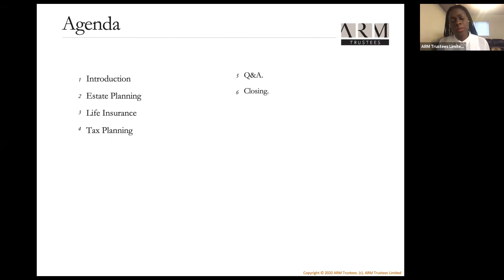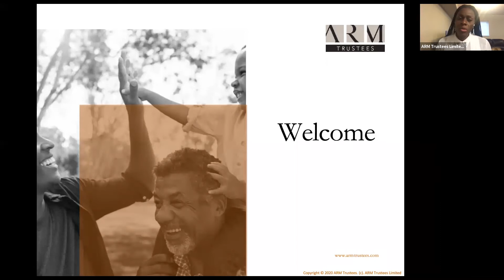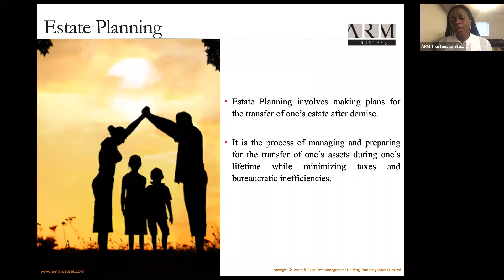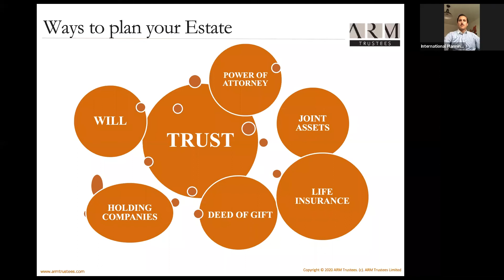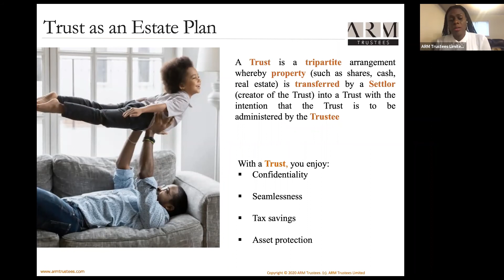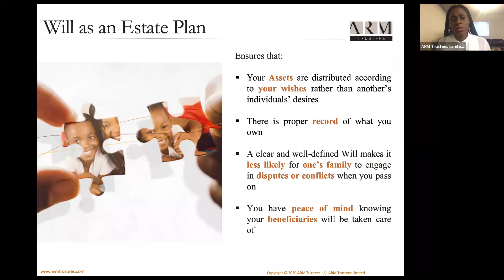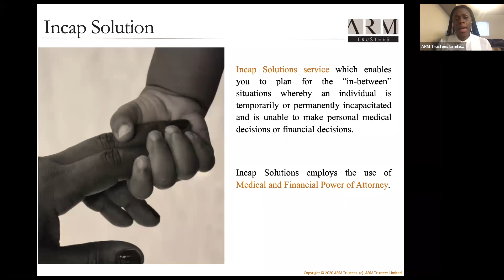Structuring and Preserving your Wealth in times of uncertainty: Estate Planning.